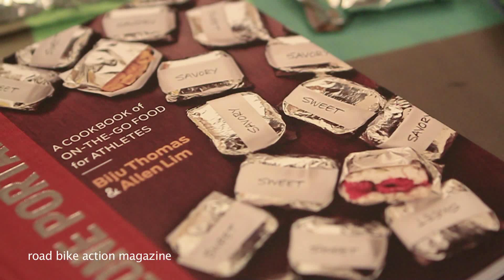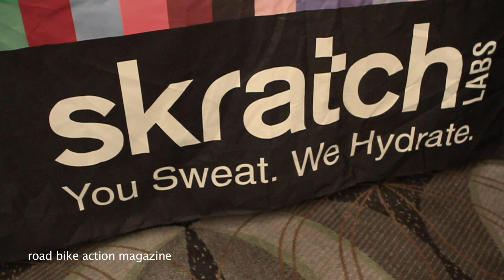Scratch Foods -Road Bike Action Magazine